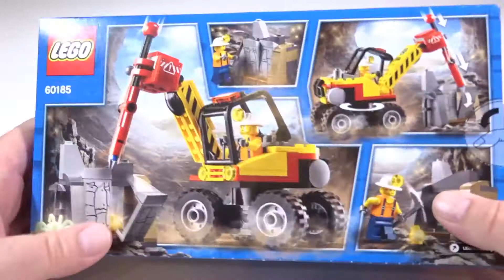Lego City 60185 | Bergbauprofis Power-Spalter | Lego Speed Build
Cooles Lego City Set, wo Bergbauprofis einen richtige Power Gestein Spalter im Speed Build aufbauen können. Dazu gibt es ein bewegliches Rohr, wo eine Art Bohrer angebracht wurde. Damit geht man an den Fels und hämmert das Gestein wie bei einem echten Presslufthammer einfach weg. Hinter den Gesteinsbrocken versteckt sich eine gefährliche Spinne, die im dunkeln sogar leuchten soll. In der Nähe gibt es einen großen Goldklumpen zu finden. Viel Spaß wünscht Brick Fan Bilder.